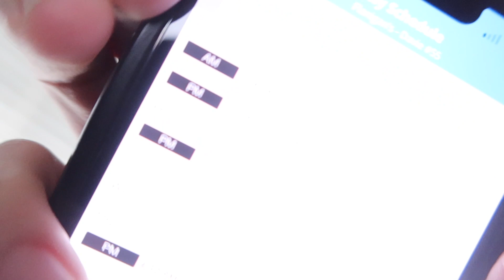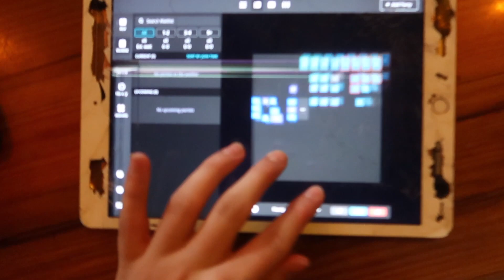day in my life at work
chill day at work I was working on Saturday and Sunday so I put both of the days together
lmk what other vids you wanna see next